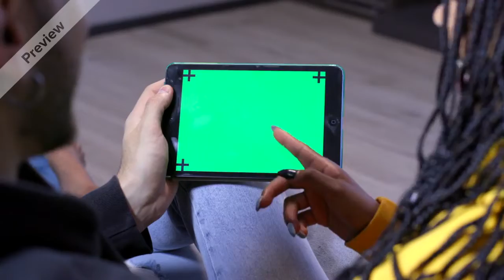Holding tablet in hang VFX Green Screen Best Video 35